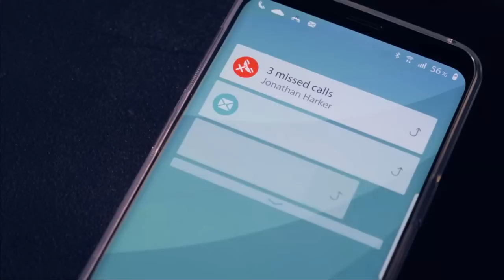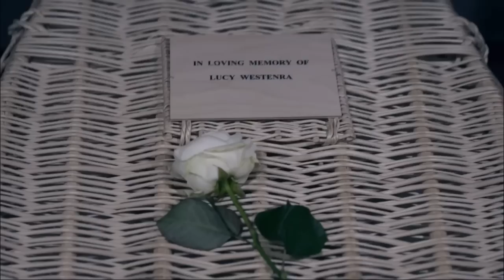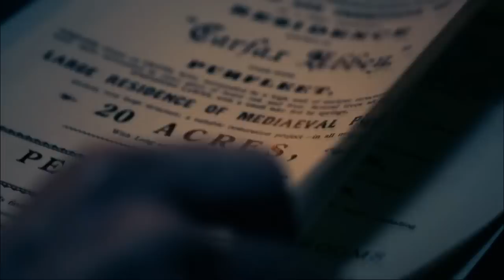I Watched Netflix's Dracula Show So You Don't Have To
This was not how I saw "coming back" after such a long stint of not uploading. Regardless, I hope everyone likes this video!